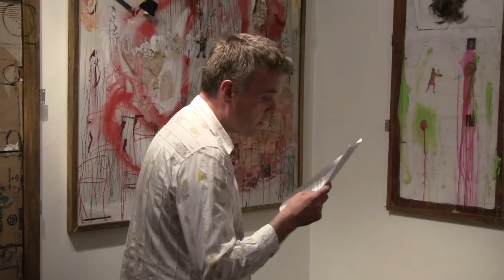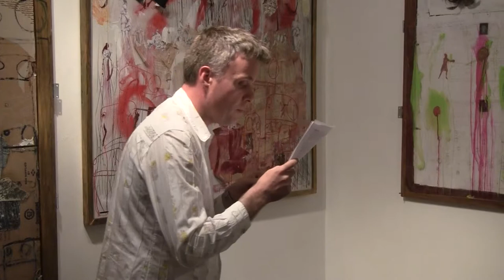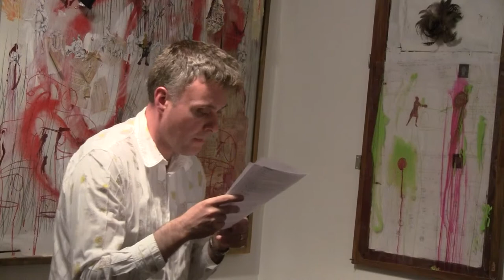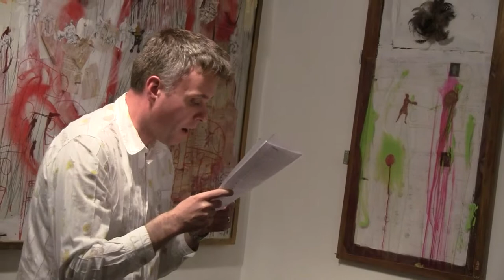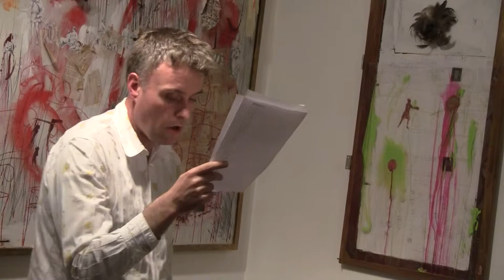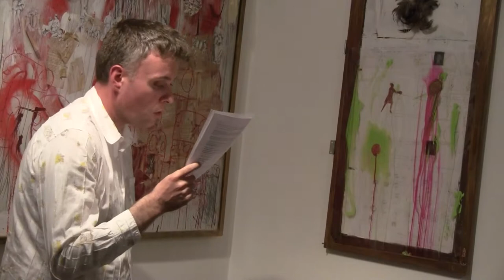Enemies: Closing night - Tom Jenks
Held at the Hardy Tree gallery in St Pancras London, on July Saturday 20th 2013, the closing night celebration of art writing was the seventh of seven events programmed during the Enemies avant garde poetry & visual art exhibition.

Here Tom Jenks alpabetised the Daily Mail.